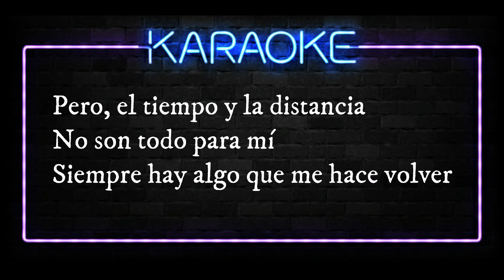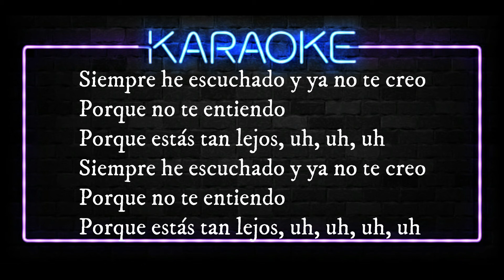Karaoke - La carta - Héroes Del Silencio (Kilometro1 Studios)